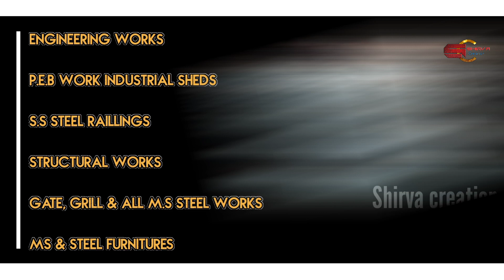MAYA DITTI [ Koragajja Devotional SONG ]ಮಾಯಾ ದಿಟ್ಟಿ || ಕೊರಗಜ್ಜನ ಭಕ್ತಿ ಸುಗಿಪು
**ಸ್ವಾಮಿ ಕೊರಗಜ್ಜನ ಭಕ್ತಿದ ಸುಗಿಪು**
    Koragajja Devotional Song

Baby Poorna S Poojary PRESENTS...

ಸಹಕಾರ..ಸಂಪತ್ ಪೂಜಾರಿ ಮೂಡಬಿದ್ರೆ.

ಸಾಹಿತ್ಯ.. ಶೆಟ್ಟಿ ಅಜಯ್ ರಾಜ್.

ಗಾಯನ.. ರಾಜೇಶ್ ಮುಡಿಪು.

editing...Kiran Koila.

mixing & mastering.. Shameer Mudipu.